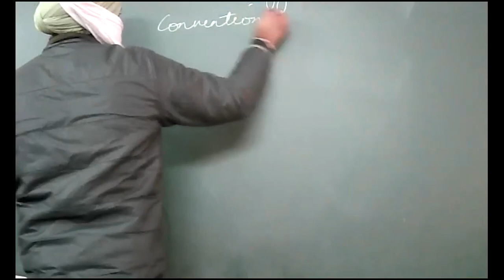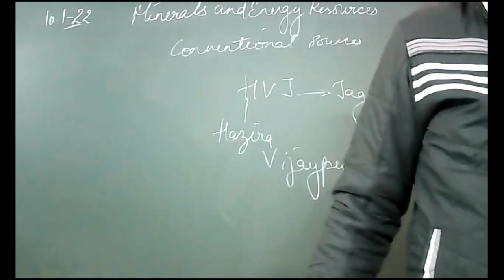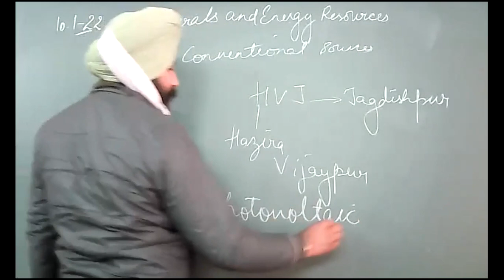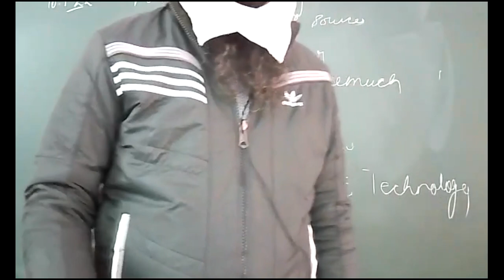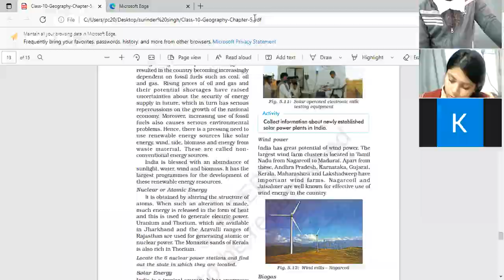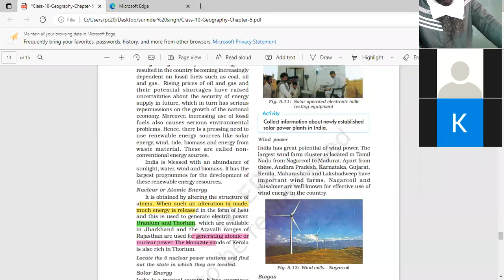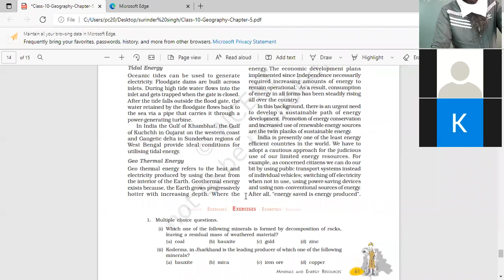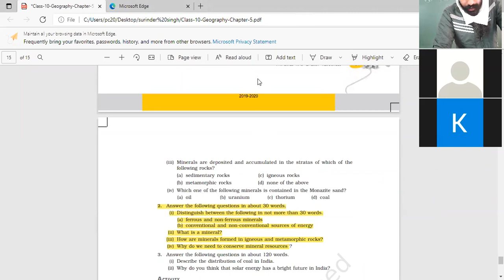10-1-2022_10-B_GEOGRAPHY